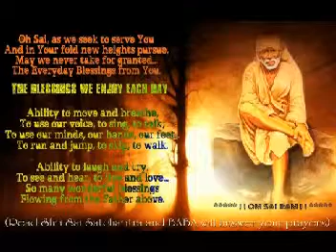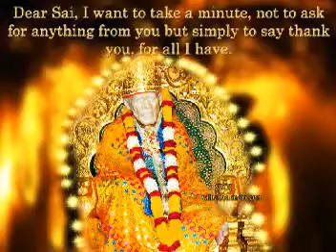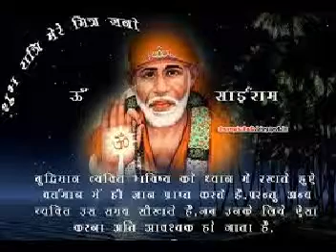Anbey Sai Ram Bhajans Album, Jai Bhagavan Shiradi Tamil Devotional Song by Savitha Sriram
Enjoy the wishes of Shirdi Sai Baba by watching and listening to this Anbey Sai Ram Bhajans album Jai Bhagavan Shiradi Tamil devotional song by evergreen divine voice Savitha Sriram.

Album: Anbey Sai Ram Bhajans
Songs: Jai Bhagavan Shiradi
Singer: Savitha Sriram
Lyricist: P.Senthil Kumar
Produced by: Ramana Vision

Saavn Play Link: Comming Soon!